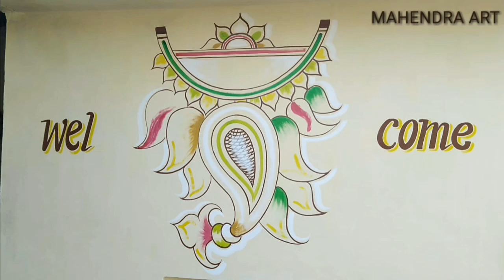painting on the wall ,mahendra art,મહેન્દ્ર આર્ટ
Thenkyu all My frendAsian,
paints, Wall, design, Royal, paly,
colour,
combination, with,
interior,
decorator, wall,
painting, homedetooles, texture,
haks, ideas, tools, India, Asian paints,
Royale play designs, Wall painting ideas,
Royal play, Interior design ideas Home,
Home painting ideas,
Exterior home designs,
Painting,
Tracks,
Colours, Colours combinations
Painting on the wall